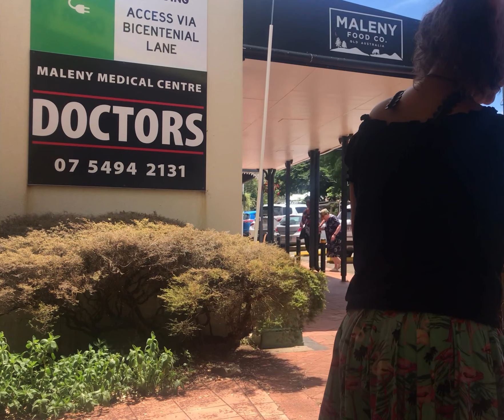To the Moon and Back by Savage Garden busking Saxophone cover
I love playing Australian music when I’m busking.
This song by Brisbane duo Savage Garden (Daniel Jones & Darren Hayes) came out in 1996 when I was living in Brisbane and I found the lyrics so relatable I loved it instantly!
With Darren Hayes currently touring Australia it seemed appropriate to commemorate the occasion.
Apologies for crappy video quality but I filmed this on my old iphone 7

To The Moon And Back Lyrics:

She's taking her time, making up the reasons
To justify all the hurt inside
Guess she knows from the smiles and the look in their eyes
Everyone's got a theory about the bitter one

They're saying
"Mama never loved her much
And Daddy never keeps in touch
That's why she shies away
From human affection."
But somewhere in a private place
She packs her bags for outer space
And now she's waiting for the right kind of pilot to come
(And she'll say to him)
She's saying

I would fly to the moon and back
If you'll be, if you'll be my baby
I've got a ticket for a world
Where we belong
So would you be my baby?

Ooh-ooh
Ooh-ooh

She can't remember a time
When she felt needed
If love was red, then she was color blind
All her friends, they've been tried for treason
And crimes that were never defined

She's saying
"Love is like a barren place
And reaching out for human faith
Is, is like a journey
I just don't have a map for."

So, baby's gonna take a dive
And push the shift to overdrive
Send a signal that she's hanging
All her hopes on the stars (What a pleasant dream)
She's saying

Hold on
Hold on (5, 4, 3, 2, 1)

That's why she shies away from human affection."
And now she's waiting
For the right kind of pilot to come (And she'll say to him)
Just saying